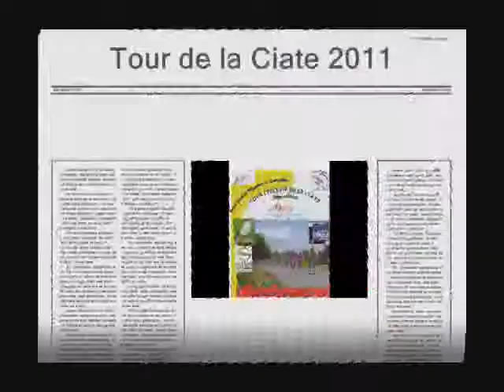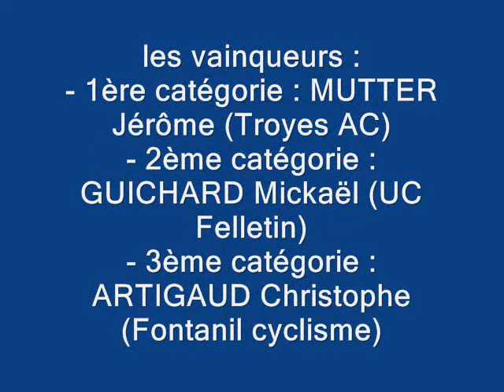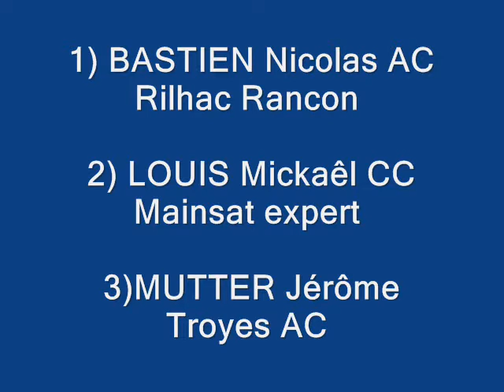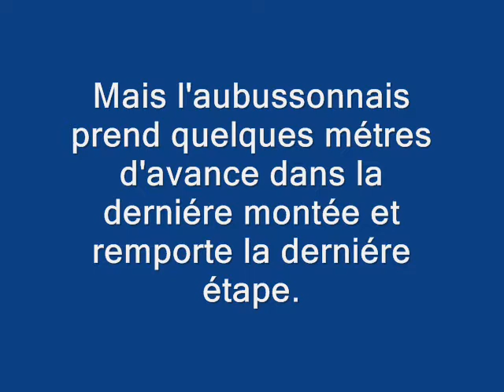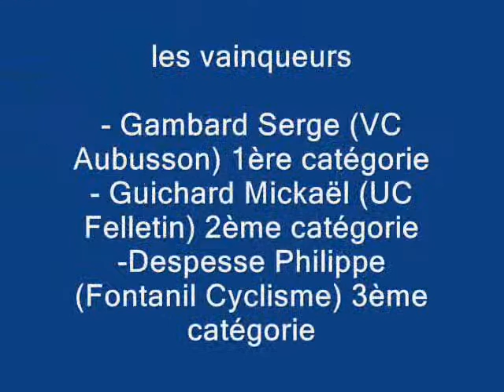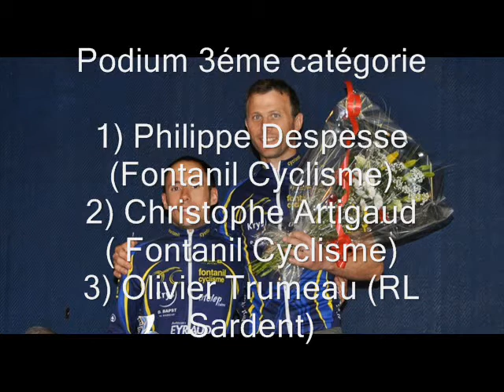Tour de la ciate 2011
Course cycliste à étape dans la creuse (23)
1ére étape : Sous-Parsat-Maisonnisses (82 km)
2éme étape : contre la montre à Janaillat (11 km)
3éme étape : Pontarion-Sardent (62 km)

Victoire de Jérôme MUTTER (Troyes AC)